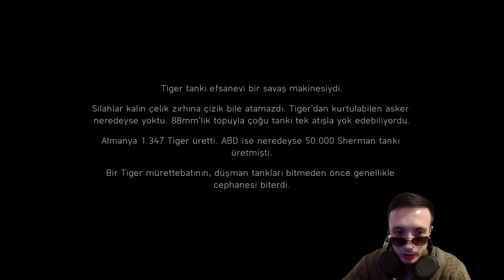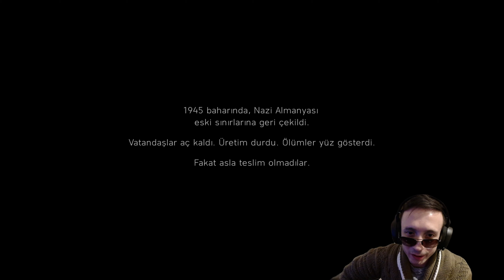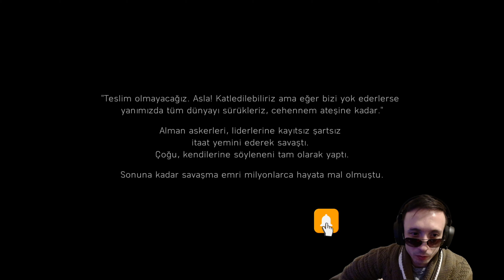SON TIGER | BATTLEFİELD 5 TÜRKÇE FİNAL BÖLÜM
battlefield 5
battlefield 5 türkçe yama
battlefield 5 hikayesi modu
battlefield 5 soundtrack
battlefield 5 pintipanda
battlefield 5 easter gamers
battlefield 5 story mode
battlefield 5 ps5
battlefield 5 ayarları
battlefield 5 açılmama sorunu
battlefield 5 ayarlar
battlefield 5 all weapons
battlefield 5 alınır mı
battlefield 5 arkadaşla oynama
battlefield 5 ayarları mirliva
battlefield 5 airplanes
battlefield 5 arkadaş ekleme
apollo battlefield 5
aimbot battlefield 5
all guns in battlefield 5
all tanks in battlefield 5
anti tank battlefield 5
all vehicles in battlefield 5
act man battlefield 5
artillery battlefield 5
battlefield 5 bölüm 1
battlefield 5 battle royale
battlefield 5 best guns
battlefield 5 best moments
battlefield 5 bölüm 2
battlefield 5 best settings pc
battlefield 5 best sniper
battlefield 5 başlangıç
battlefield 5 bomber plane
battlefield 5 bölüm 2 easter gamers
battlefield 1 vs battlefield 5
battlefield 2042 vs battlefield 5
battlefield 4 vs battlefield 5
best sniper in battlefield 5
best medic weapon battlefield 5
best battlefield 5 settings pc
best guns in battlefield 5
best battlefield 5 settings
battlefield 1 or battlefield 5
battlefield 1 vs battlefield 5 graphics comparison
battlefield 5 campaign
battlefield 5 cheat
battlefield 5 co op
battlefield 5 crosshair
battlefield 5 conquest gameplay
battlefield 5 cheaters
battlefield 5 controller settings
battlefield 5 crossing lines
battlefield 5 cinematic movie
battlefield 5 cutscenes
crab rave battlefield 5
cheat battlefield 5
crossing lines battlefield 5
co op battlefield 5
change language battlefield 5
console battlefield 5
call of duty modern warfare 2 vs battlefield 5
battlefield 5 çanakkale
battlefield 5 çok oyunculu
battlefield 5 kasma sorunu çözümü
battlefield 5 definitive edition
battlefield 5 dlss açma
battlefield 5 dil değiştirme
battlefield 5 definitive edition farkı nedir
battlefield 5 dost kayaoğlu
battlefield 5 dlss on vs off
battlefield 5 dogfight
battlefield 5 d day
battlefield 5 dil ayarları
battlefield 5 destroy enemy aircraft
download battlefield 5 for pc free
destroy enemy aircraft battlefield 5
d day battlefield
dlss battlefield 5
battlefield 5 enis kirazoğlu
battlefield 5 en iyi silahlar
battlefield 5 easter gamers bölüm 2
battlefield 5 en iyi ayarlar
battlefield 5 epic moments
battlefield 5 edit
hangi battlefield daha iyi
battlefield 5 hangar
bf5 taktik
battlefield 5 taktikleri
battlefield 5 tank rehberi
battlefield 5 anti air
battlefield 5 tank nasıl alınır
battlefield 5 online uçak
battlefield 5 tiger 2
battlefield 5 para kasma
battlefield 5 german gameplay
battlefield 5 görev
battlefield 5 mp
battlefield 5 bölümler
battlefield v türkçe
battlefield 5 karlı bölüm
battlefield 5 kar98
battlefield v oynanış
battlefield 5 oyun
bf5 mp
battlefield 5 ban
battlefield 5 panzer
battlefield 5 panzer 4
battlefield v vs 1
bf5 kayma
battlefield 5 oyun modları
battlefield v online
battlefield 5 türkçe yama nasıl yapılır
battlefield 5 uçak nasıl alınır
battlefield 5 türkçe nasıl yapılır
battlefield 5 uçak nasıl kullanılır
battlefield 5 battle royale nasıl girilir
battlefield 5 single player nasıl oynanır
battlefield 5 oynanır mı
battlefield 5 oyun ayarları
battlefield 5 auto aim
battlefield 5 tr yama
battlefield hangisi daha iyi
en iyi battlefield serisi
battlefield 5 son bölüm
ps4 battlefield 5 online
battlefield 5 narvik
battlefield 5 türkiye
battlefield 5 silah geliştirme
battlefield 5 inceleme
battlefield v hikaye
battlefield 5 hikaye
battlefield 5 4.bölüm
battlefield 5 2. bölüm
battlefield 5 türk
battlefield 5 menu
battlefield 5 niccaman
battlefield 5 norveç
battlefield 5
battlefield 5 panzer
battlefield v oynanış
battlefield 5 silahlar
battlefield v ayarlar
battlefield 5 taktik
battlefield 5 ayarlar
battlefield v türkçe
battlefield 5 ayar
battlefield 5 görev
battlefield 5 bölümler
battlefield v hikaye
battlefield 5 mi 1 mi
battlefield 5 mi 2042 mi
battlefield 5 rehber
battlefield 5 esp
battlefield 5 one shot sniper
battlefield 5 after dark
battlefield 5 luftwaffe